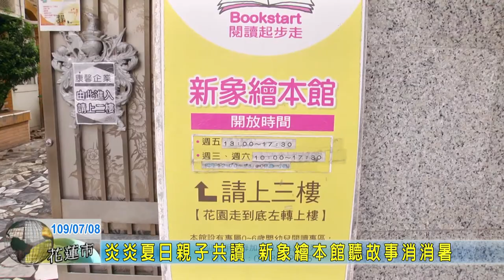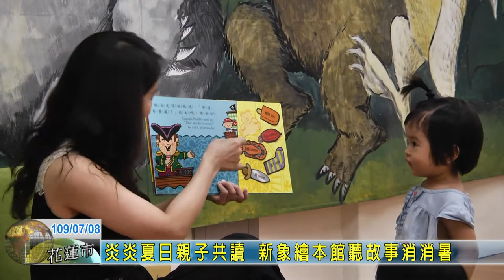20200708 07 炎炎夏日親子共讀 新象繪本館聽故事消消暑